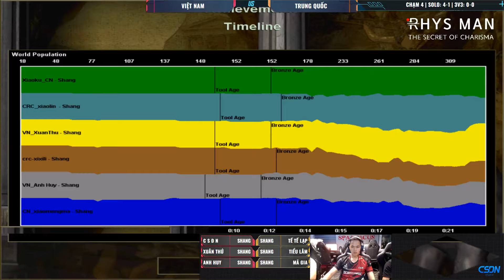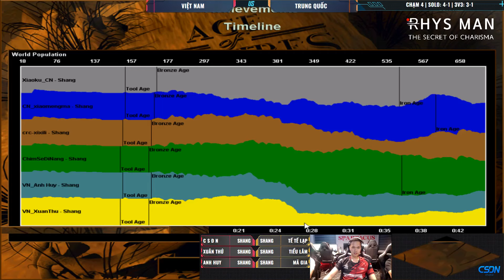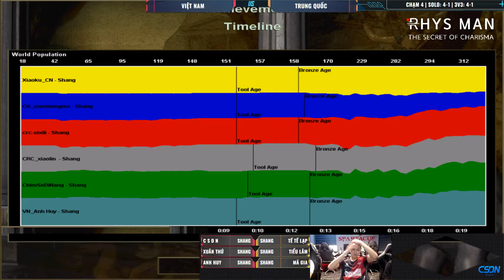AOE Việt - Trung | Chim Sẻ Đi Nắng(VN) vs China | Shang | 28/06/2024